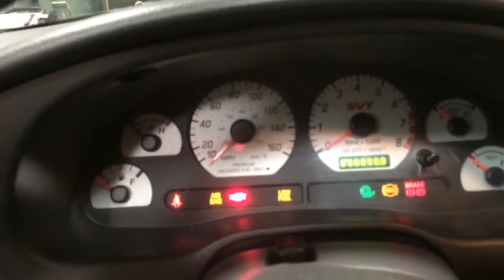03 dsg 72